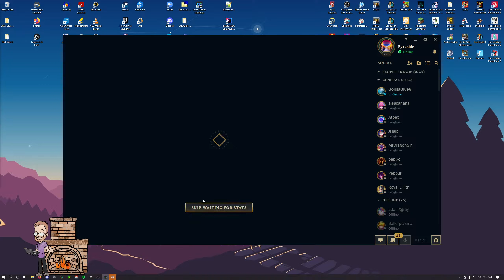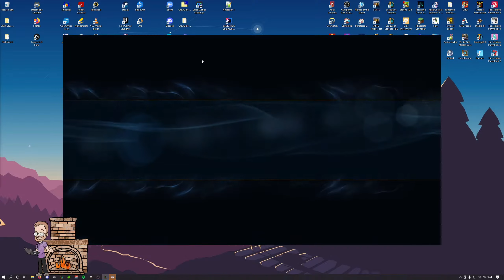BRAUM SUPPORT | RANKED A-Z CHAMPION CHALLENGE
Ranked A-Z champion challenge! Check out my buddy @sammarbach5392 who is doing a ranked A-Z Smite God challenge!